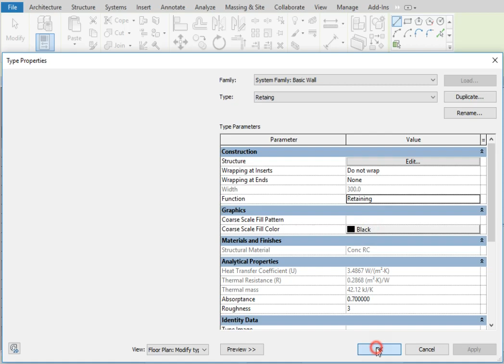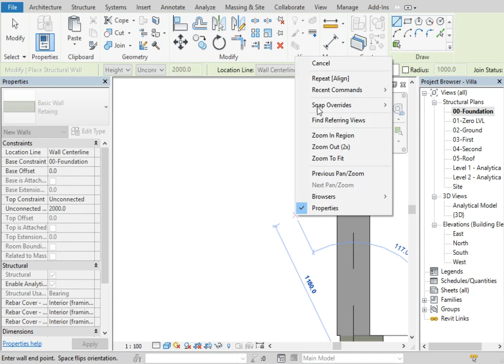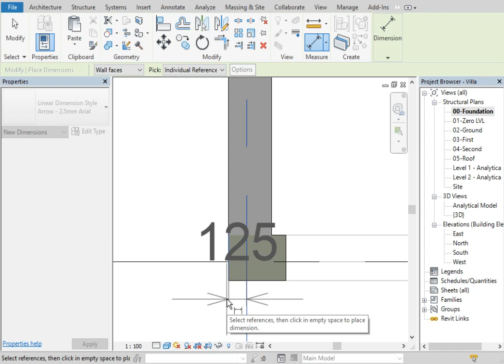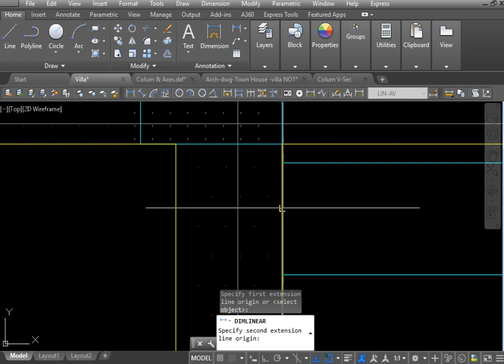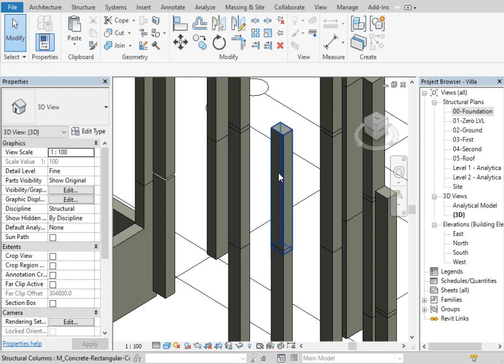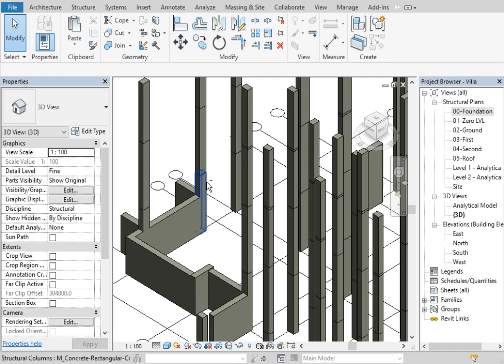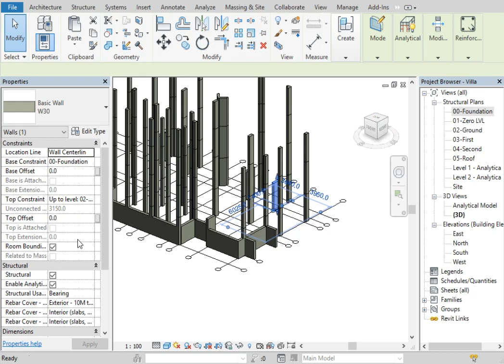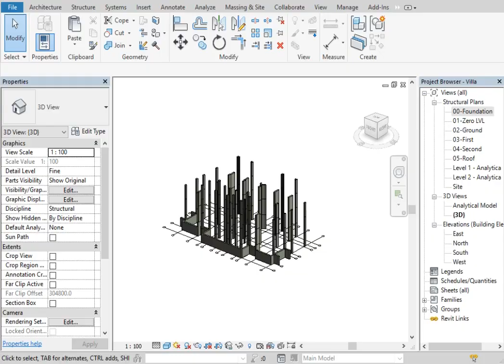12-Draw Retaing Walls in Revit || رسم الحوائط السانده على الريفت الانشائى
Essential = Level 1

BIM Introduction
Revit Interface
Starting New Projects
Levels and Grids
Modify Tools
Structural Columns
Structural Floor Slabs
Structural Walls
Structural Beams
Structural Foundations

Full Project = Level 2

How to Model Full Project
1. How to model flat slab
2. How to model Hollow block slabs one & two ways
3. How to model Transfer Slabs
4. How to model Composite Beams & Colums
5. How to model Steel Beams & Colums
6. How to model Ramps
Link CAD

Documentation = Level 3

Reinforcement
Using Extension
Concrete Scheduling (حصر تنفيذى )
Reinforcement Scheduling (حصر تنفيذى )
Working with Views
Detailing
Documentation
Titleblock & Sheets
Shop Drawing
Reinforcement Shopdrawing (تفريد الحديد )
Steel Structure

Content Creation = Level 4

Creating Families
Model in Place
Creating Templates
Revit Structure Analysis Preparing
Export to CAD ,ASD,Robot
Export to Etabs & SAP